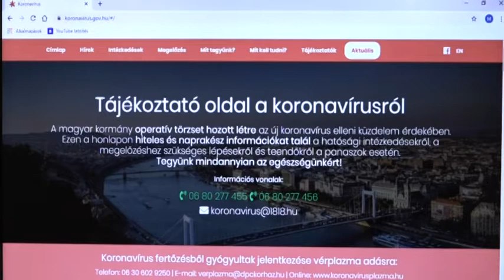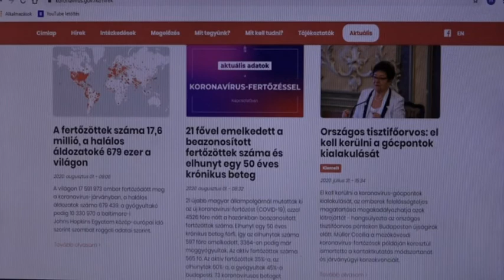A járvány továbbra is jelen van- 9 fővel emelkedett a beazonosított fertőzöttek száma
Újabb 9 magyar állampolgárnál mutatták ki az új koronavírus-fertőzést, ezzel 4544 főre nőtt a hazánkban beazonosított fertőzöttek száma. Az általános szabályok továbbra is változatlanok: viselni kell a maszkot az üzletekben, a tömegközlekedésben, ajánlott a rendszeres kézfertőtlenítés és a távolságtartás.